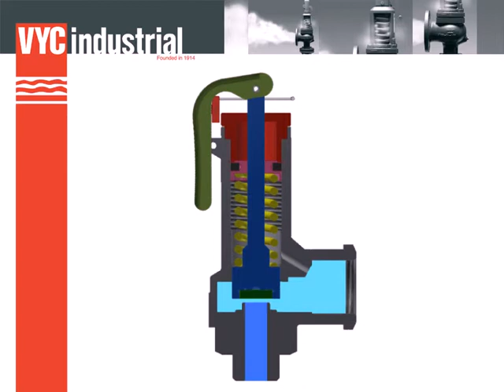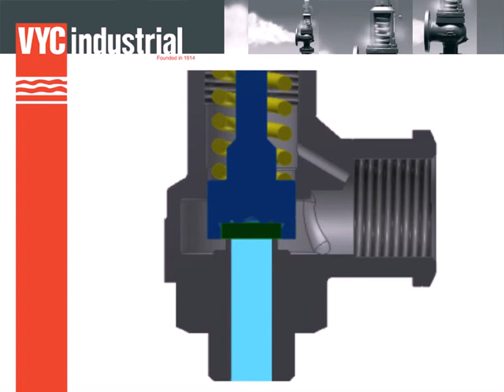995 A - Principio de funcionamiento / Operating principles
La válvula trabaja como un regulador automático de alivio de presión actuando por la presión estática existente en la entrada de la válvula y se caracteriza por su apertura total instantánea.
Diseño según “Norma internacional ISO 4126-1 Válvulas de seguridad”.

La vàlvula treballa com un regulador automàtic d’alleujament de pressió actuant per la pressió estàtica existent en l’entrada de la vàlvula i es caracteritza per la seva obertura total instantània.
Disseny segons “Norma internacional ISO 4126-1 Vàlvules de seguretat”.

The valve works as an automatic pressure releasing regulator activated by the static pressure existing at the entrance to the valve and is characterized by its ability to open instantly and totally.
Design in accordance with “International Standard ISO 4126-1 Safety Valves”.

Cette soupape fonctionne comme un régulateur automatique qui décharge l’excès de pression en fonction de la pression statique à l’entrée de la soupape.
Elle se caractérise par son ouverture totale instantanée. Conception conforme à la “Norme internationale ISO 4126-1 Soupapes de sécurité”.

Das Ventil arbeitet als automatischer Druckablassregler und wird durch den am Ventileingang vorliegenden statischen Druck ausgelöst.

Kennzeichnend für die Arbeitsweise des Ventils ist seine schlagartige, vollständige Öff nungsweise.

Konstruktion gemäß “Internationaler Norm ISO 4126-1 Sicherheitsventile”.

该阀的作用相当于一种自动卸压调节器，由阀入口处存在的静态压力驱动，其主要特征就是能够立即完全打开。

Клапан представляет собой автоматический регулятор сброса давления, активируемый статическим давлением, имеющимся на входе клапана, и характеризуется способностью к моментальному открытию до максимального положения.

Конструкция соответствует «Международным нормам на предохранительные клапаны ISO 4126-1».

يعمل الصمام كمنظم تلقائي لتنفيث الضغط ويتم تفعيله بواسطة الضغط الساكن الموجود بمدخل الصمام ويتميز بقدرته على الفتح بشكل فوري وكامل.
تم تصميمه وفقا “للمعيار الدولي ISO 4126-1 لصمامات الأمان”.